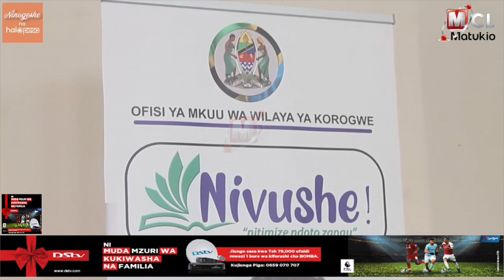WALIMU WATATU WASUKUMWA NDANI KWA TUHUMA ZA KUJIHUSISHA KIMAPENZI NA WANANFUNZI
Mkuu wa wilaya ya Korogwe Kissa Kasongwa amemuagiza kamanda wa polisi wilayani humo kuwakamata walimu watatu wa shule ya sekondari Mashewa kwa tuhuma za kujihusisha kimapenzi na wanafunzi wa kike shuleni hapo.